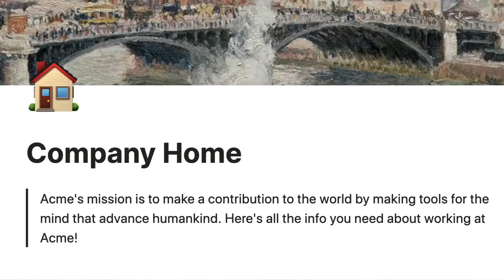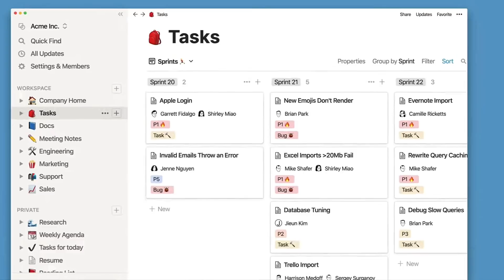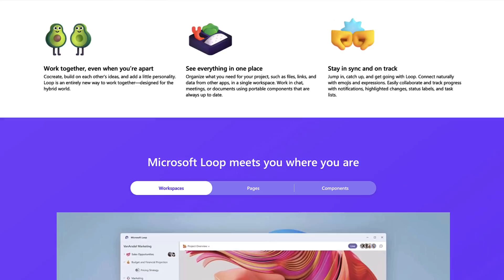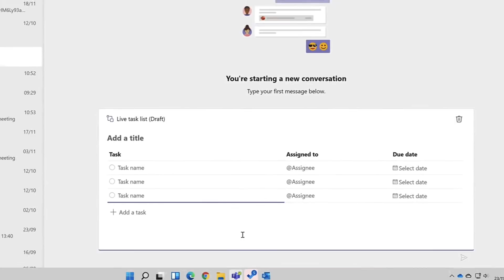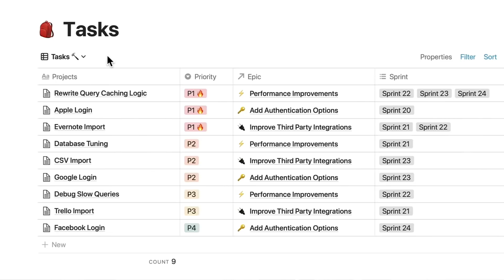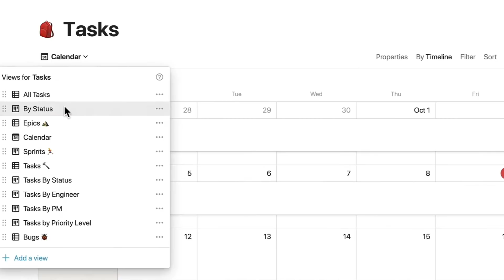Will Microsoft Loop Kill Notion in 2022?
Stop doing busywork! Try Bento Focus Find the best productivity tools with our Microsoft Loop will become a huge challenge for Notion in 2022 by introducing more loop components and a standalone Loop experience for Mac, Windows and more. Let's explore why Notion should be worried and looking over their shoulder for this year.

🍱 BENTO - Do Less
Bento is created & produced by Keep Productive

🎯  OUR MISSION

To help you find the perfect productivity software for your work & life.